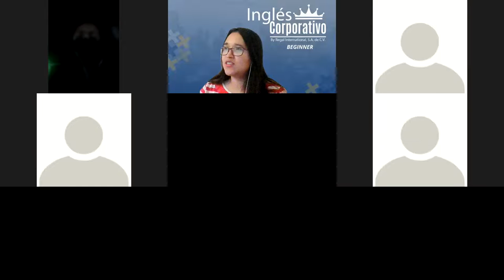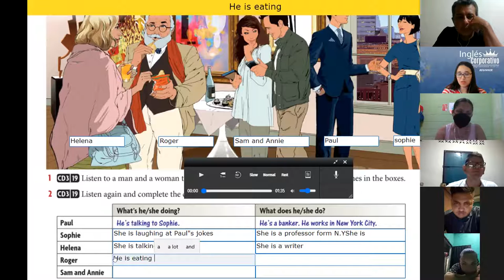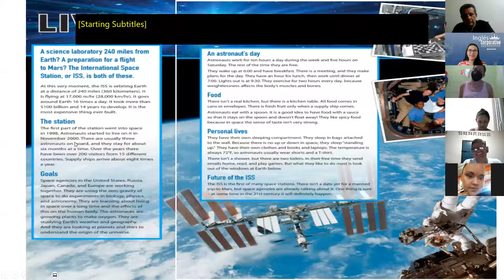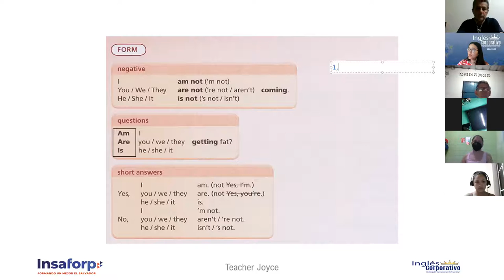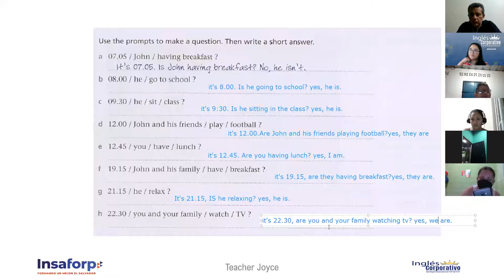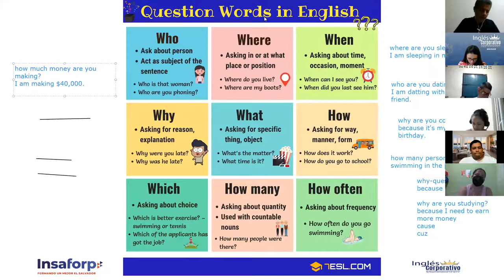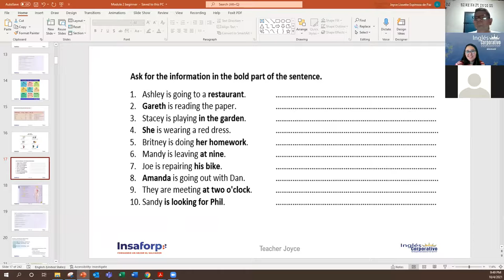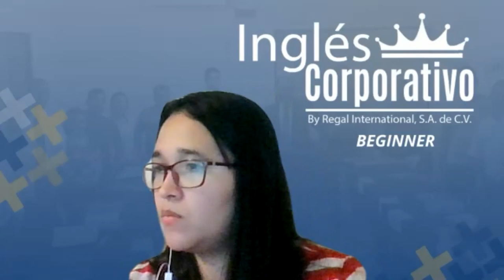Inglés Corporativo-Videoconferencia #13 Present continuous wh-questions.